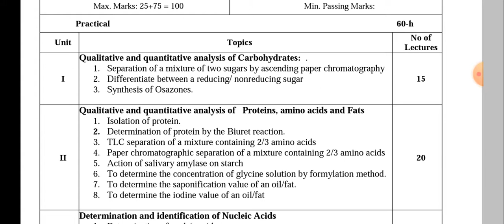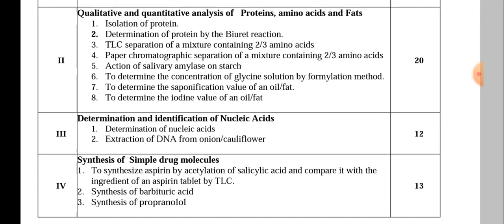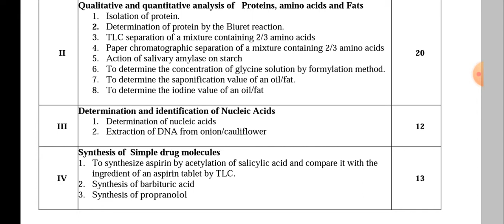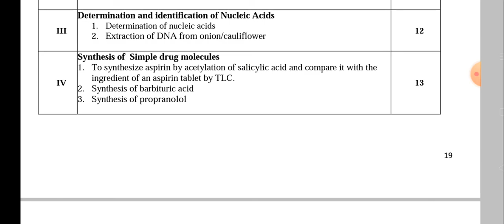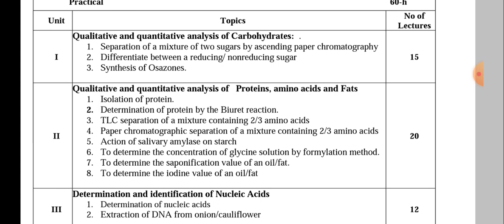B.Sc.2nd Semester Chemistry Practical/Chemistry Practical BSC 2nd Semester/Chemistry Practical